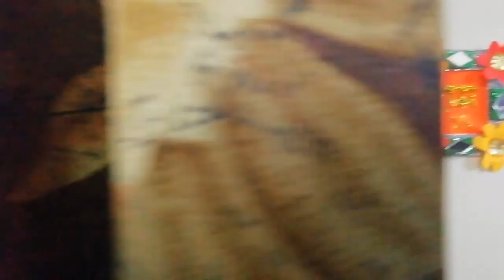Fun and Learn with Shalini || Subject:- Art and Craft || Beautiful Craft work